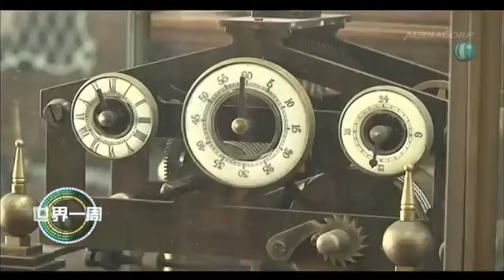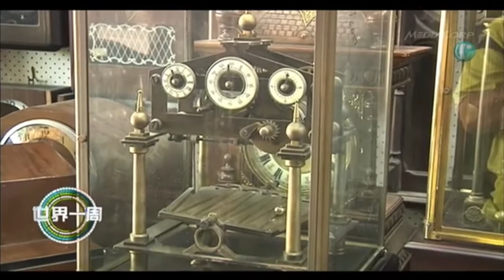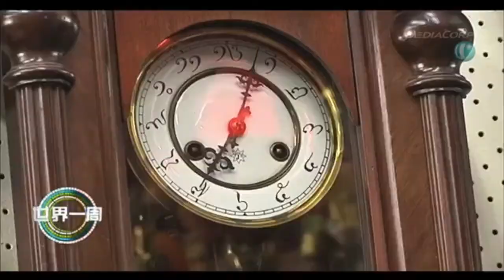Antique Clock Shop In Singapore ( World This Week Channel U )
Cheong Ann Watch Maker
World This Week, Channel U
Filmed in 2015,
No.4 Lim Tua Tow Road, Singapore 547714